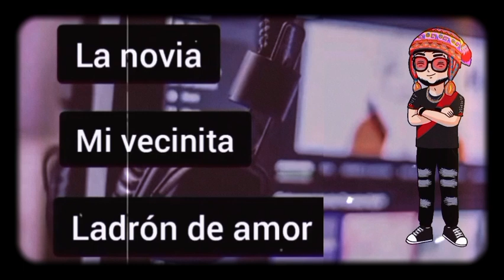LOS SHAPIS - Historia Musical 🎸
Historia Musical de... La muralla de la Chicha, Los intercontinentales Shapis del Perú.

Si te gusta el contenido y deseas apoyar al canal